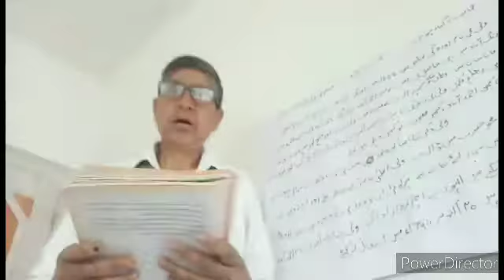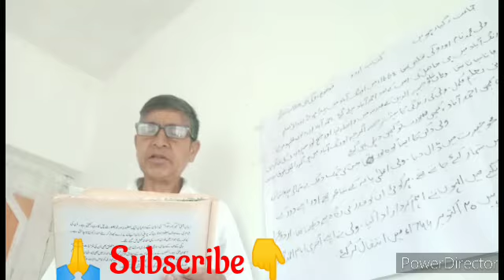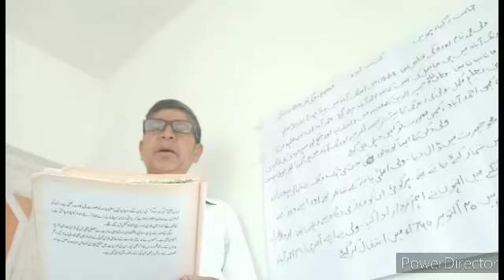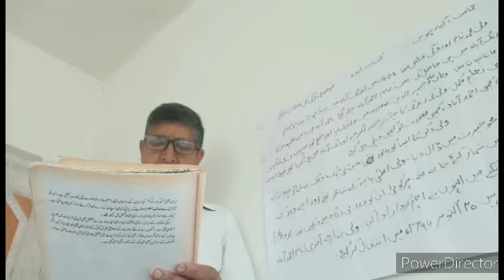Class: 11th. Sub: Urdu. Topic: Wali Dalni ki Halat-e-Zidagi ولی دکنی کی حالات زندگی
By: Mohd Amin Sheikh (Teacher BHSS HARIL)